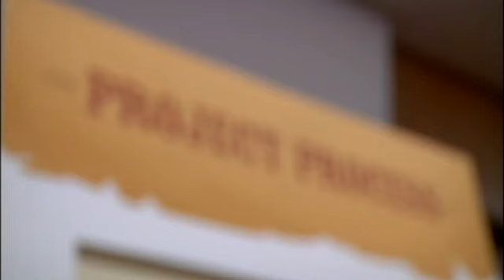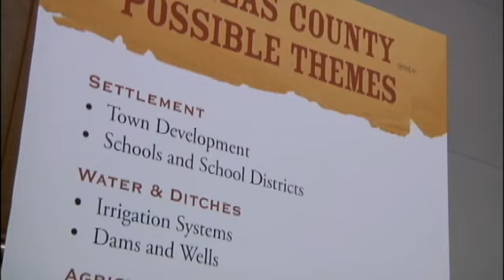Click on DC - Douglas County Historical Funds Grant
A review of the plan for Douglas County's grant for historical preservation.